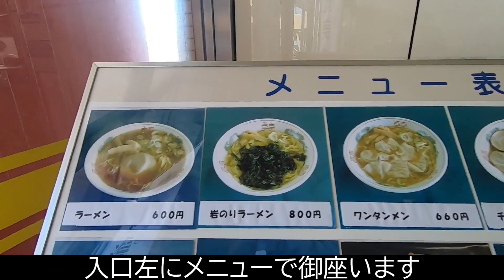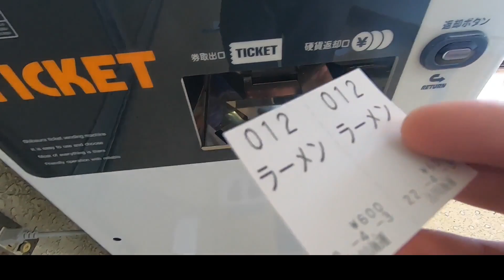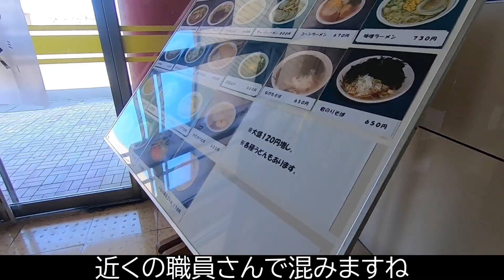【佐渡汽船 直江津ターミナル食堂ながも】ラーメン 新潟県上越市 Ramen 新潟ラーメン【食堂ながも】 japanese ramen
新潟県上越市港町1-9-1 佐渡汽船 直江津ターミナル
営業時間 8:30～14:30 日曜営業
定休日 佐渡汽船休業日に準ずる